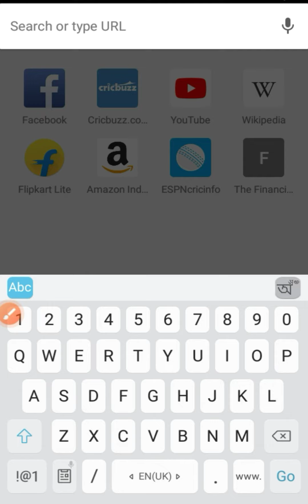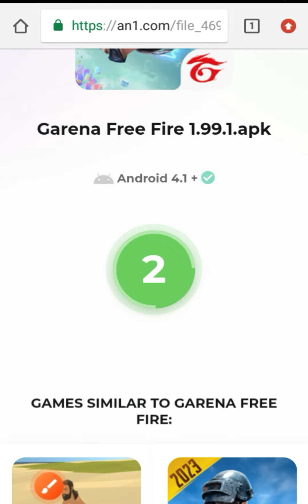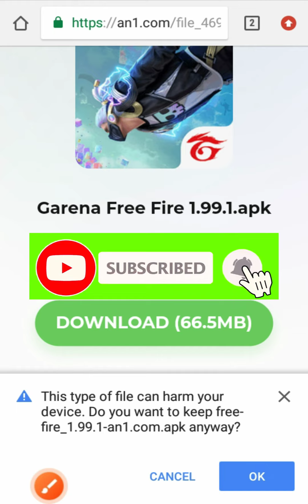How To Download🤔 Free Fire ln 1GB/ 2GB/ 3GB Ram Phone | How To play Free Fire ln 1GB/2GB/3GB/Ram 🔥👍